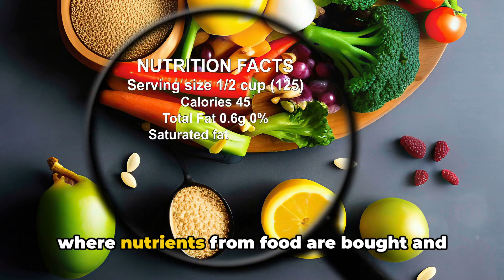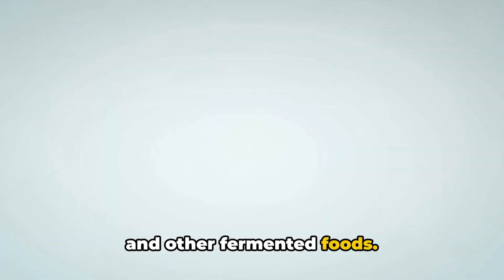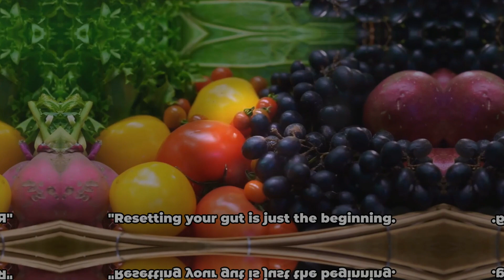Revitalize Your Hair Reset Your Gut in 30 Days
In this video, we delve into the fascinating connection between resetting your gut health and achieving luscious, healthy hair in just a month. Join us as we explore the impact of gut health on overall well-being and how making simple adjustments to your diet can transform your hair from the inside out.

Discover the secrets to promoting hair growth, reducing hair loss, and improving hair texture through gut health optimization. This video is packed with valuable general health and nutrition advice that can help you unlock the key to vibrant, beautiful hair.

Don't miss out on this insightful exploration of the gut-hair connection - it's time to prioritize your health and enhance your hair naturally!

OUTLINE:

00:00:00 Introduction
00:00:23 Understanding the Connection between Gut Health and Healthy Hair
00:01:17 Steps to Reset Your Gut
00:02:13 Maintaining Gut Health for Healthy Hair
00:02:43 Summary and Conclusion